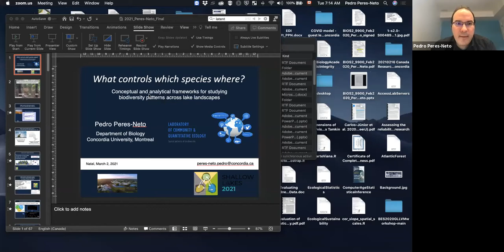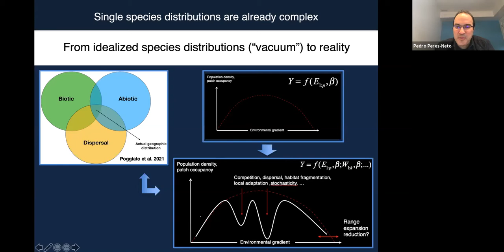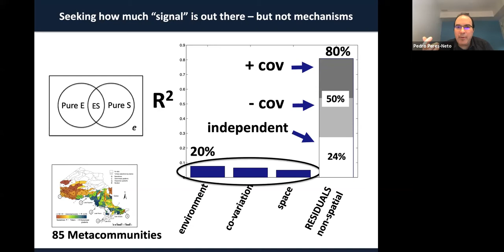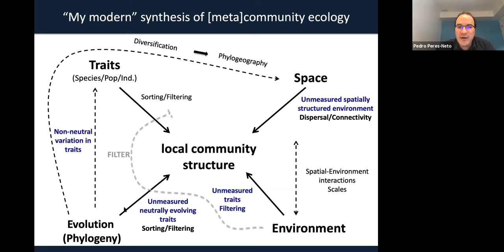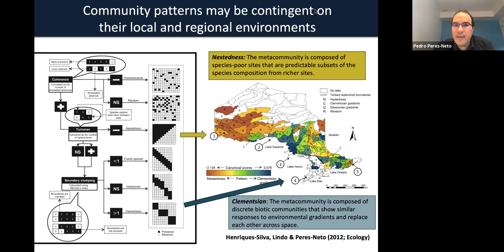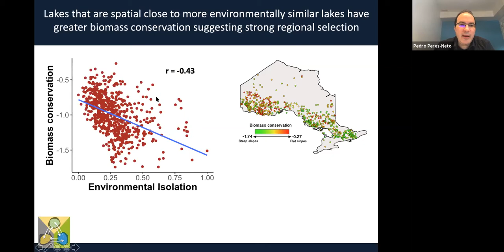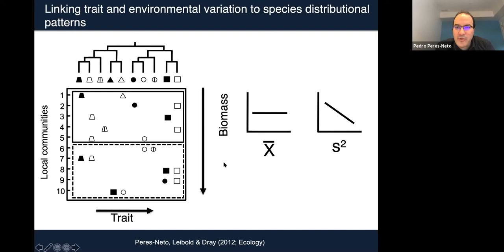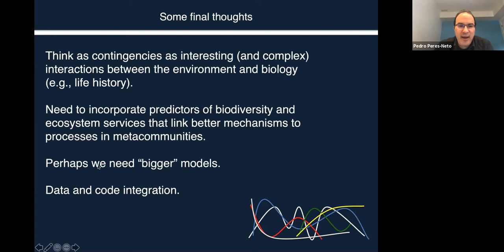10th Shallow Lakes Conference - Dr. Pedro Peres-Neto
Plenary Lecture 03 - Dr. Pedro Peres-Neto
Title: What controls which species where? Conceptual and analytical frameworks for studying biodiversity patterns across lake landscapes

Presentation: José Luiz Attayde

Abstract: The long history of shallow lake research has contributed important theory to the discipline of ecology as well as to lake management. This research has led to important understanding of fine-scale mechanisms affecting ecosystem stable states, primary productivity, and foodweb interactions. However, much of this research has been conducted on a relatively small number of lakes relative to the total population of lakes at the continental or global scale. Recent increases in data availability and computational advances now allow limnologists to take a broader perspective and study populations of shallow lakes across large scales of space and time. Such studies provide limnologists the opportunity to identify emergent properties, identify areas of rapid change and novel areas for conservation, and to forecast and extrapolate understanding from finer-scaled mechanistic studies. This lecture will share what the Continental Limnology research group has learned by studying shallow lakes at broad scales, including case studies based on LAGOS - a lake and landscape database in the United States, and will share lessons learned about the challenges and opportunities faced when conducting data-intensive research on shallow lakes.